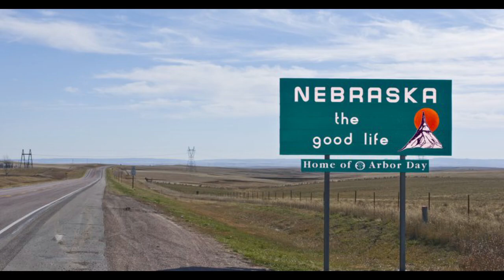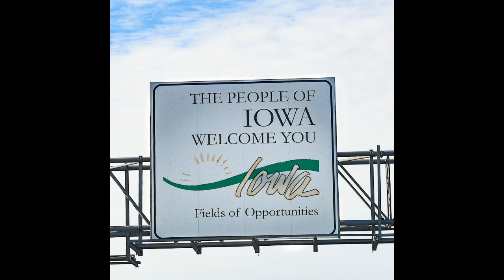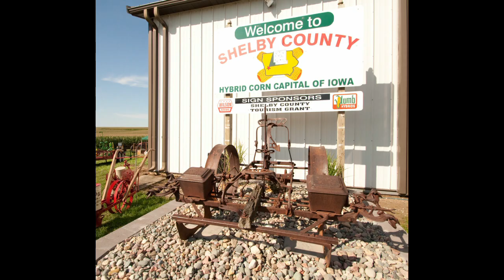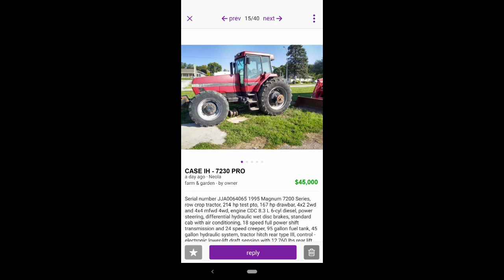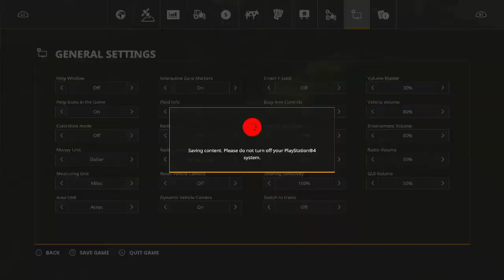Heading Home - Earling, Iowa (Chapter One)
My family was a farming family.  We come from Iowa.  Council Bluffs, Harlan, and Earling Iowa to be exact.  My grandfather left the farm to join the Navy a few years before America's entrance into World War II.  He rarely went  back, and as a result, my father and I never did either, except for the odd funeral here and there.  In my early 20's, we went back for a family reunion, and I fell in love with the little town.  Its never left me.  So after many years of slogging around from dead-end job to dead-end job, I'd had enough.  I told my wife I was leaving for Iowa.  She would never tell me I was crazy for doing it, but I know she thought it.  So here I am... broke... basically homeless... all I have in the world is on my back, legs and feet.  I'm going to see if I have anything left of that farming spirit that led my lineage to Iowa.  I'm 50 years old... I'm heading to a place I only know through stories... and I'm going to try and create a brand new life.  I'm heading home.